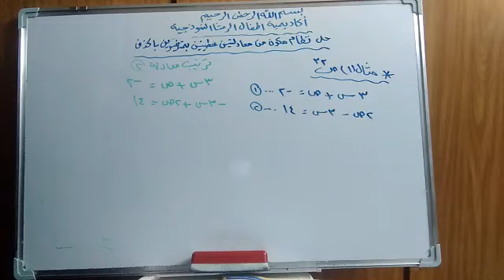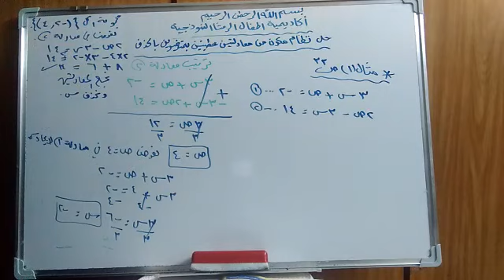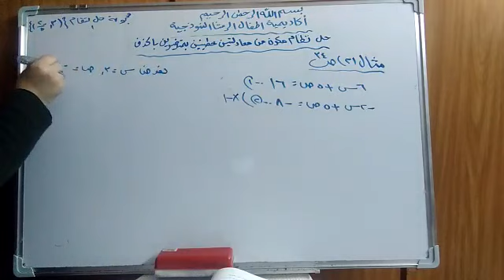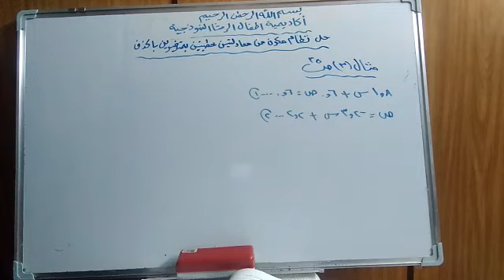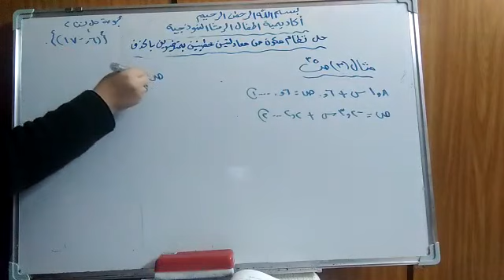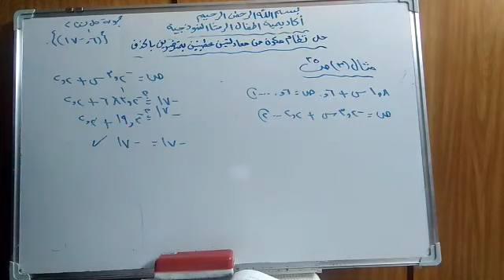الصف الثامن (الرياضيات) حل نظام مكون من معادلتين خطيتين بمتغيرين بالحذف